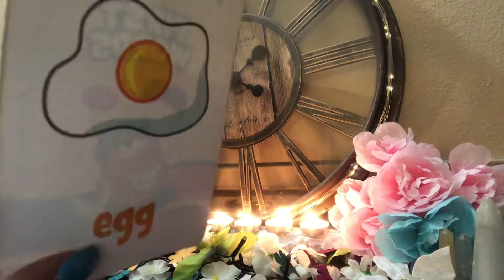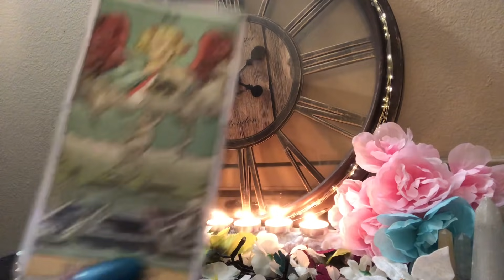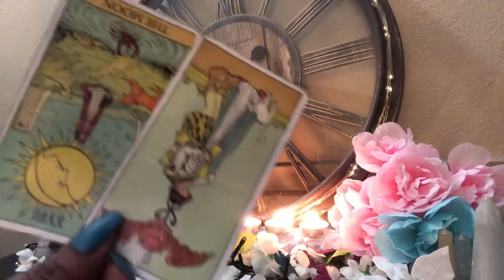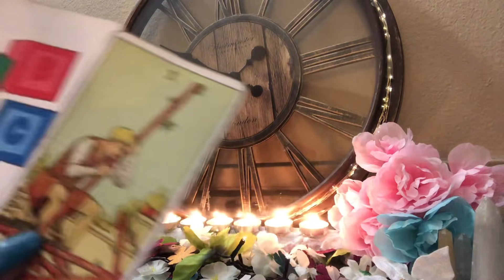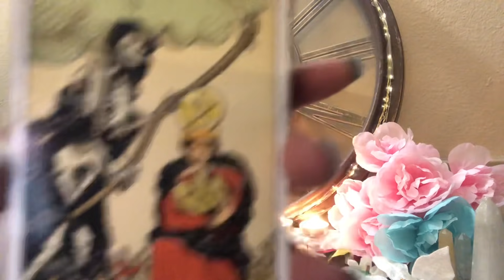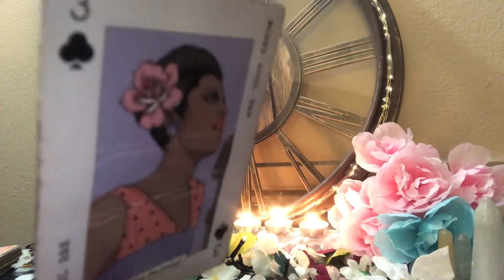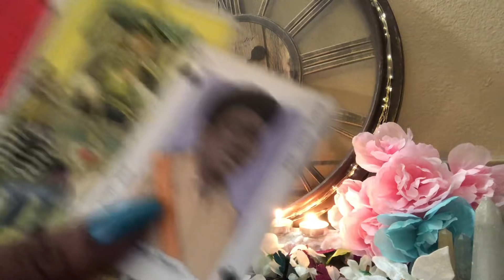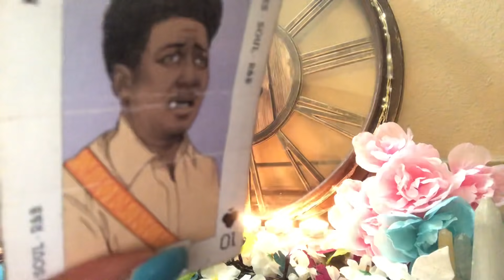Scorpio- May🌹🌷🌹Reading- Well Go Crazy 🥱🤷🏽‍♀️ Then..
👇🏾🔮Booking Info 🔮👇🏾

( Do Not Make A Deposit For A Reading Before Emailing Me ... I will refund money back.)